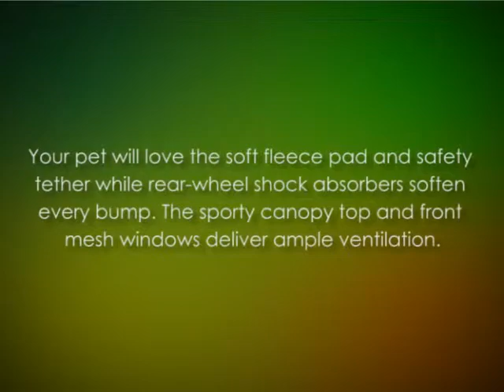Jogger Pet Stroller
Ergonomic handle, with easy one-hand fold mechanism
Stroller height to handle 41-1/2-inch
Quick-lock foot brake; rear wheel shock absorbers
Top and front mesh windows for ventilation
Measures 30 by 13 by 22-inches; for pets up to 70-pounds
Measures 30 by 13 by 22-inch